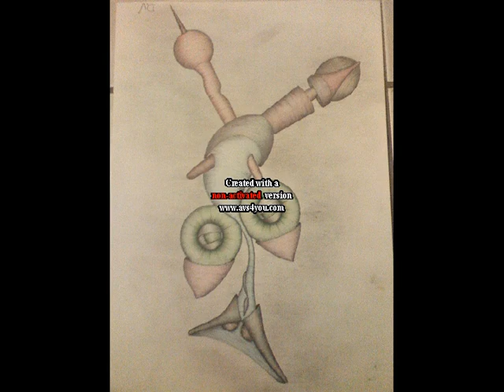John Kpiaye-Albatros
great UK song